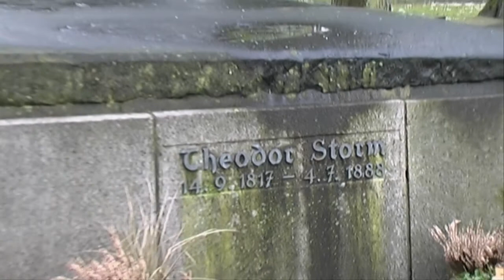Bacio di Tosca TV - Folge08 Teil3 "Theodor Storm verläßt Husum"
for more videos + free MP3 downloads!
Hier nun die dritte und letzte Folge zu Theodor Storm! Hier gehen wir der Frage nach warum er zwischenzeitlich Husum verlassen mußte! Viel Spaß damit!!!